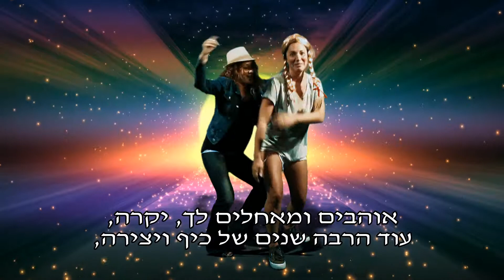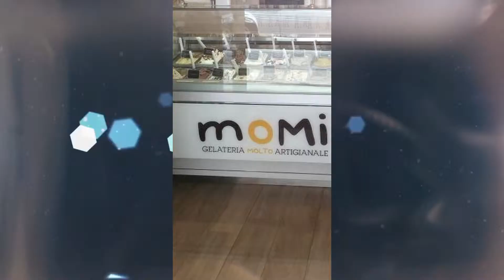שיר בהזמנה- שתי שמחות בקליפים מדהימים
שיר בהזמנה- המתנה המושלמת
GOLDSONGS בצילום שני קליפים של המשפחה האחת. שתי שמחות במקום אחד. רוצים להפתיע בענק? זה המקום!
חברת GOLDSONGS, שיר בהזמנה, הינה חברה להפקת שירים וקליפים לכל אירוע. החל מאירועי בר\בת מצווה, ימי הולדת, חתונות, פרישה, יום אהבה ועוד.
אנו נהפוך זאת לחוויה ברמה הגבוהה ביותר.
כל שירותי אולפן GOLDSONGS החל משלב כתיבת המילים, ההקלטה, הצילום והעריכה ילוו בהמון סובלנות ומקצועיות עד לשלב הסופי- המתנה המושלמת שלכם.
להזמנות:
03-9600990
נפגש בשמחות,
GOLDSONGS- שיר בהזמנה